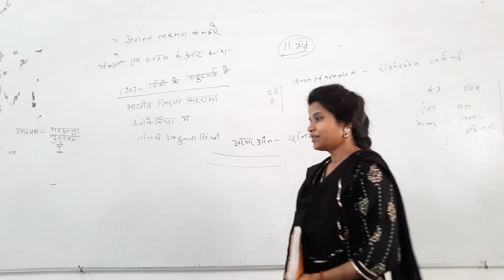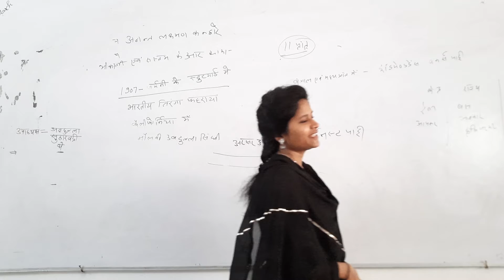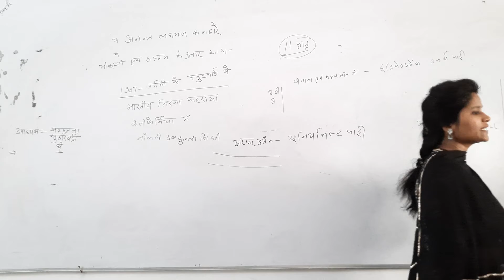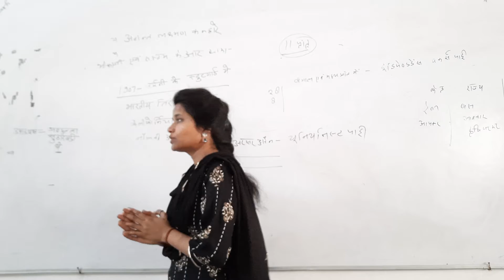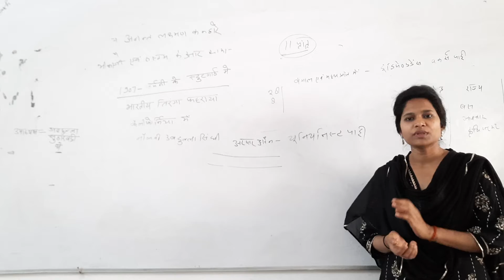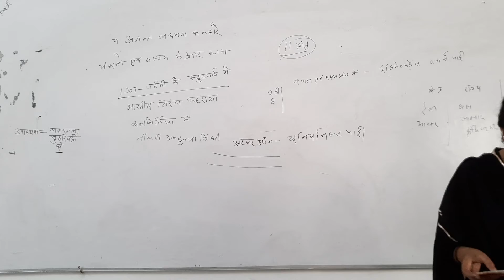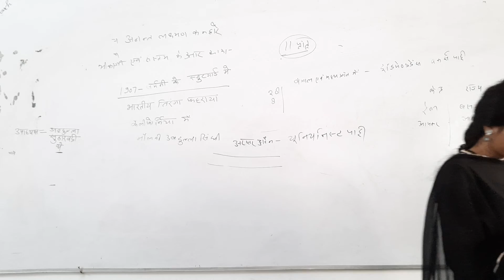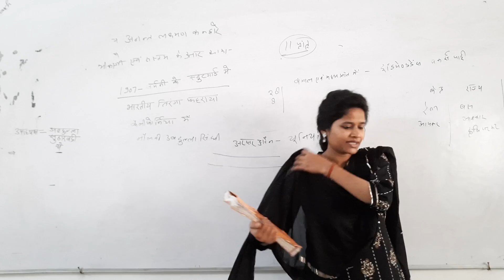राष्ट्रीय और अंतर्राष्ट्रीय सम्मान एवम पुरस्कार)